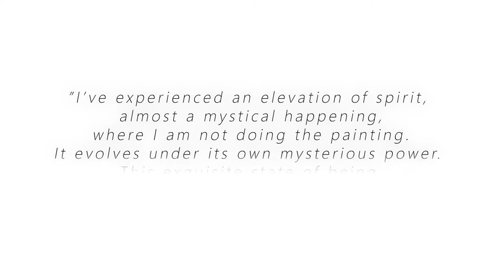Illuminations-Aleph to Tav: KOHLMEYER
TRADITIONAL SYMBOLS
Homage to Ida Kohlmeyer (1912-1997)
“I selected a feminine and soft cursive font for Ida. Since she used the title “Symbols” for many of her paintings, it seemed fitting she would represent traditional glyphs associated with the aleph-bet. “ -Lynn Rae

ABSTRACT EXPRESSIONIST. Ida’s enduring interest in the native arts began on her honeymoon. She was a traditional Southern housewife, taking her first class only after her second child was in school. She found herself astonished and moved by the spiritual aspect of painting. Influenced by Miro and his informal grid-like style.

“I’ve experienced an elevation of spirit, almost a mystical happening, where I am not doing the painting. It evolves under its own mysterious power. This exquisite state of being simulates a religious experience.” -Ida Kohlmeyer

Ida's reputation as a successful artist reflected the fact but she was committed to her life as wife and mother.  She ‘hung out’ with the abstract expressionists of her day when she visited New York. Her group of friends included the likes of Louise Nevelson, Adolph Gottlieb and Mark Rothko. In fact, she actually had them as guests in her home. She never left her home base nor abandoned her commitments to her husband and children. She sacrificed the fame by only visiting New York City, keeping to her southern roots, never abandoning her beloved New Orleans. Ida  knew the results of her choice and made her decision. She achieved fame, but only in the southeast USA and specifically in Louisiana. Her friend Louise hung out with the future big boys of art eventually being recognized in 1941 with her first one-person exhibition at the Nierendorf Gallery in New York City.  By 1950 Museums including Moma and the Whitney started to acquire her work  From there she became an icon of abstract expressionism.

It was a different story for Ida. Roger Gallery was  her first one person exhibition of paintings and sculpture. The exhibition was from November 12 – December 8, 1983.
The gallery was in her home town of New Orleans. After that, she had a following and created a reputation as a collectible artist. But she never hit what most artists yearn for: the recognition of a NYC one person show.

I spoke with Ida's daughter, Jane, when I was creating this series. I wanted to know if her mother had any interest in the realm of metaphysics. I had already begun to create her homage and just wanted to be sure that it would honor Ida. Jane was somewhat adamant as she replied her mother never believed in astrology.

This story goes down in the category” if you don't think you'll like the answer, don’t ask the question.” Once Jane told me her mother didn't resonate with astrology, I needed to scrape all the work I had done before I asked the question. I changed Ida's participation from metaphysical symbols and incorporated the thousands of years old traditional symbols.